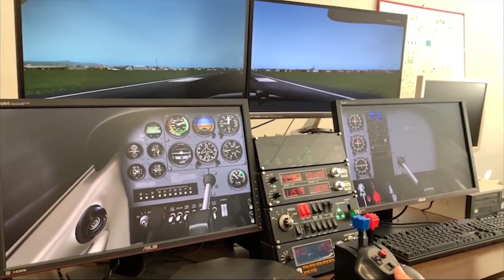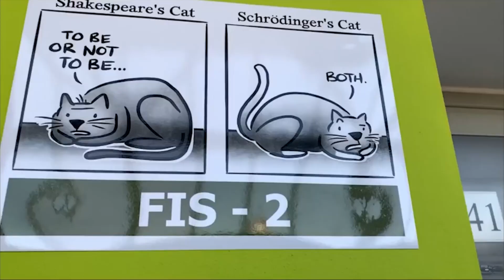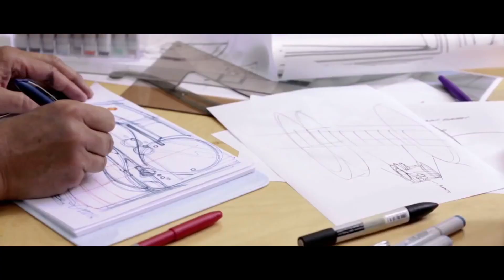I.I.S. 'Baracca', Forlì - Orientamento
Istituto di Istruzione Superiore
"Baracca"
- FORLÌ -

Trasporti e Logistica
Indirizzi di Studio
- Conduzione del Mezzo Aereo
- Costruzione del Mezzo Aereo
- Logistica

Contattaci!

Via Montaspro, 94
47121 - Forlì (FC)

NOTA: il video è stato realizzato nel pieno rispetto delle Normative in vigore inerenti all'emergenza Covid-19 come da direttive Ministeriali. Alcune scene sono state registrate prima dell'inizio dell'emergenza.

Per la realizzazione di questo video, alcune scene girate all'interno della struttura sono state raccolte dai video realizzati prima dell'emergenza Covid-19 per la piattaforma 'Orientati al Futuro':

Per la realizzazione di questo video, alcune scene sono state raccolte da video pubblicati sui seguenti Canali YouTube:
- Airbus
- Air Dolomiti
- Boeing
- British Airways
- Arvydas Četyrkovskis
- National Geographic
- Ghost Protocol
- High Pressure Aviation Film